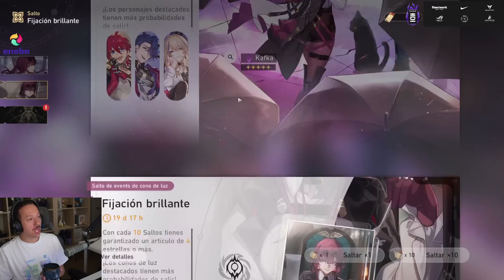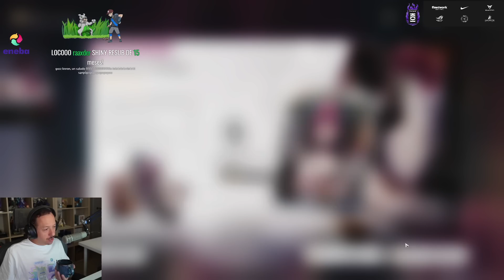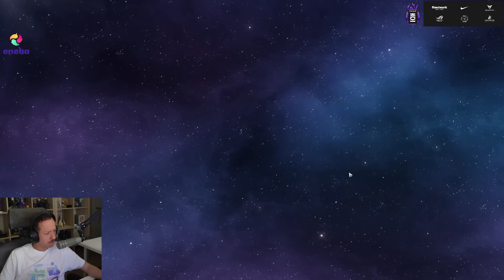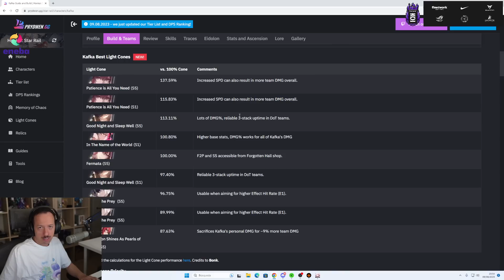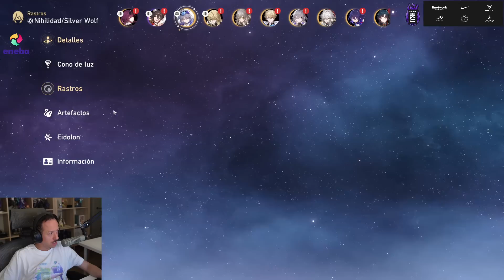GACHAPON KAFKA E6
Knekro juega Honkai: Star Rail y saca a KAFKA E6